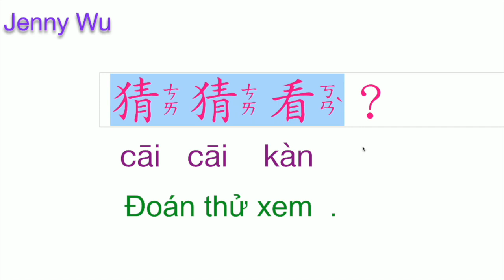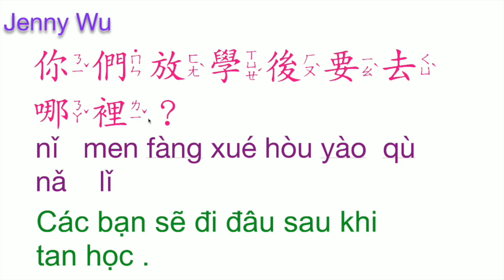TIẾNG TRUNG GIAO TIẾP 芭樂/QUẢ ỔI